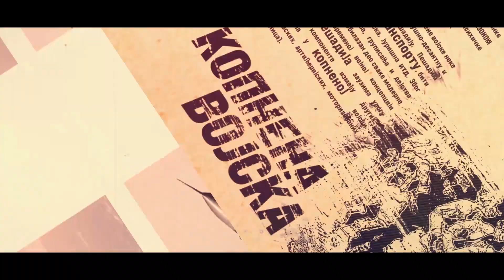Podmukla taktika zapadnih službi: Kako je Rusija uvučena u rat u Ukrajini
Rat u Ukrajijni je ušao u peti mesec trajanja. Rat se vodi  na frontu, ali i na drugim poljima, u ekonomiji, u televizijskom etru, u sajber prostoru.

Više nego ijedan sukob ranije, ovaj ratni sukob između Rusije i Ukrajine, a možda i više Rusije i NATO pakta, ima formu specijalnog rata, odnosno hibridnog sukoba.

Šta je hibridni rat, ko ga vodi, protiv koga, na koji način, zbog čega i sa kojim ciljevima.

Šta je istina, a šta propaganda u ratu. Kakvu ulogu je imala  medijska ratna propaganda u sukobima na prostoru bivše Jugoslavije (slučaj ''Markale'' i ''Tuzlanska kapija'').

Kako je Vojska Jugoslavije odgovarala na psihološko - propagandni rat NATO alijanse pre i tokom agresije 1999. godine.

Šta se promenilo u 21. veku u formama specijalnog rata i kako se vodi specijalni rat u Ukrajini.

Ko pobeđuje u ekonomskom i medijsko - propagandnom ratu između Rusije i Zapada. Šta su ciljevi i kakve će biti posledice velikih geopolitičkih ratnih igara sukobljenih strana.

Odgovore na ova pitanja dali su nam gosti ''ZONE DEJSTVA'', general - major u penziji, Vidosav Kovačević i urednica časopisa ''Odbrana i bezbednost'', Jasmina Andrić.